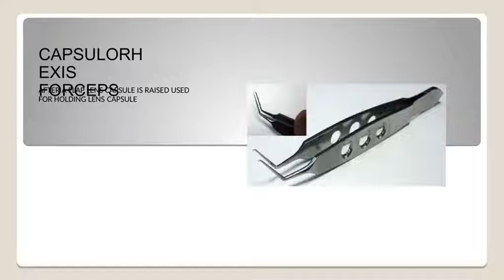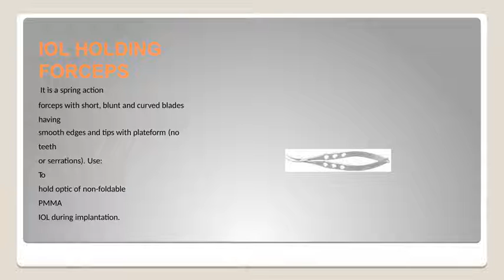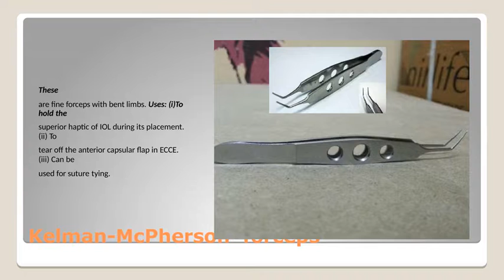ophthalmology instruments ppt